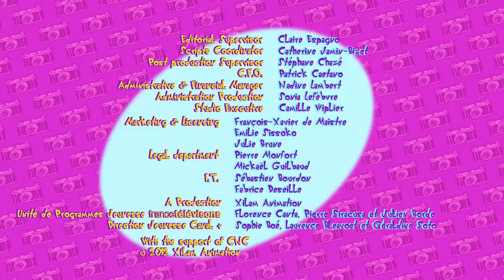😻 Oggy and cockroaches 🎁 cartoon in Russian 📺 new series 👍 "Flying 🏡 house with 🎈 balls"! 14+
👉 We are waiting for your likes, reposts, comments, and questions under the video.